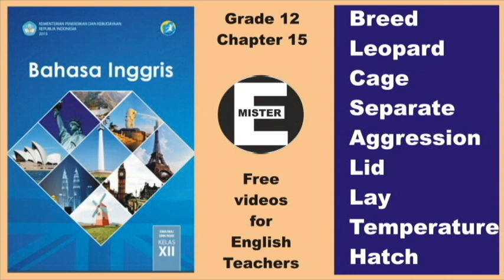SMK text book. Grade 12, Chapter 15 - Pronunciation